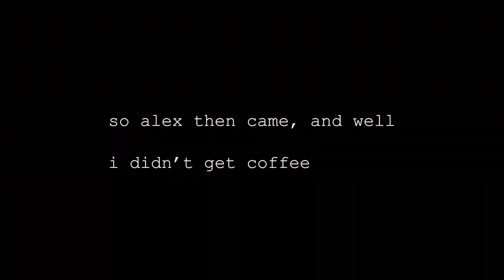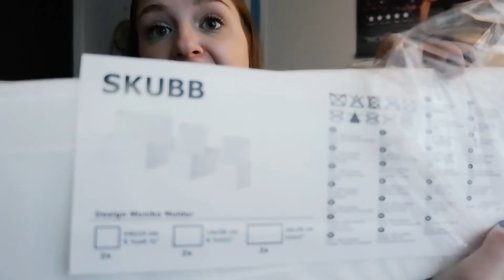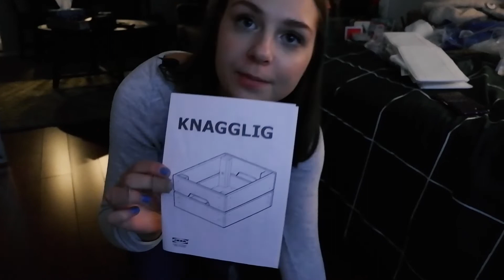basically a sponsored ikea vlog but like not sponsored.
AND GO FOLLOW:
Alex:

if you can't find the sunshine, be the sunshine